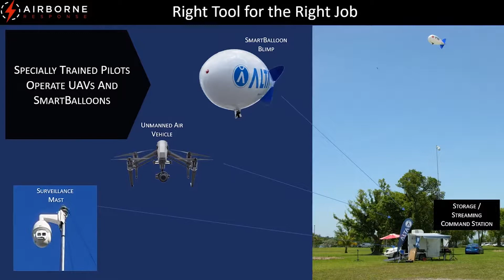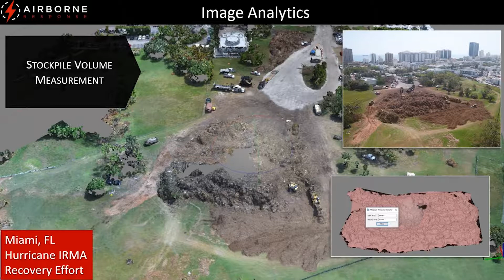Altametry / Airborne Response aerial images for Constructions (SF)